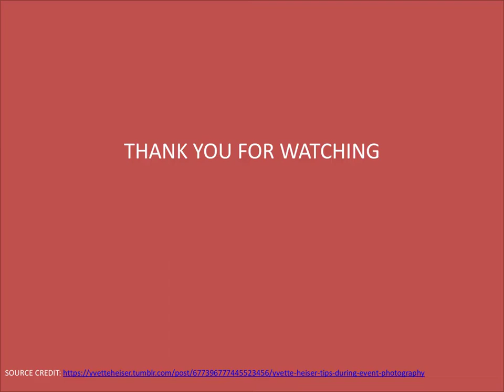Yvette Heiser Tips during Event photography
Photography is an art that makes your ordinary events more special. Nowadays event photography is popular and as a photographer, one should know how to handle the events and what all preparations one should do before the events. Here Yvette Heiser as an expert photographer gives some tips on event photography during the event.